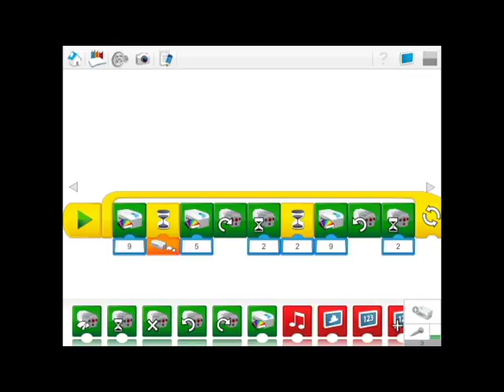21 Basic 3 barrier with motion sensor & LED coding